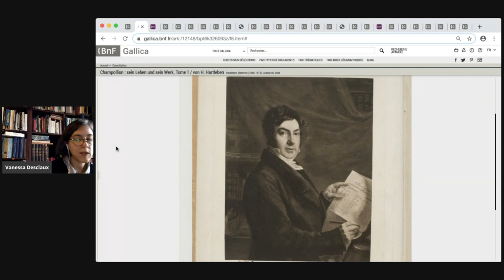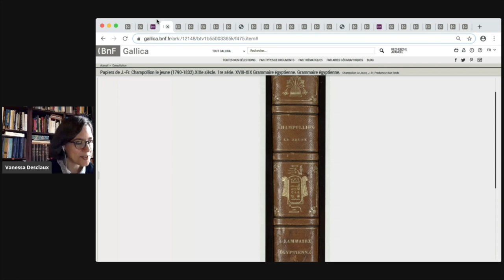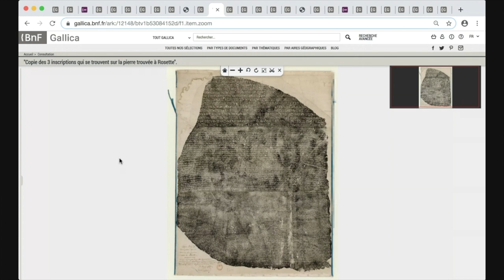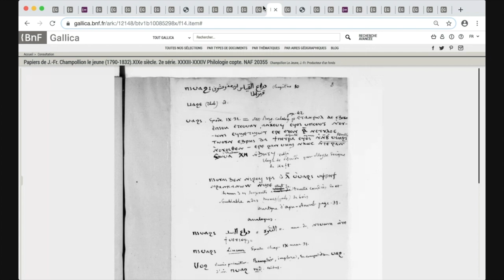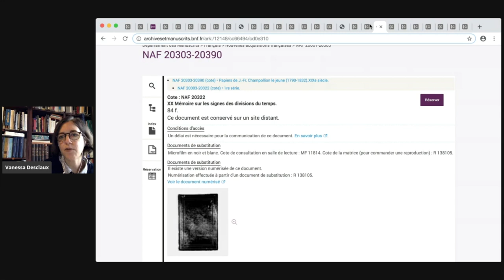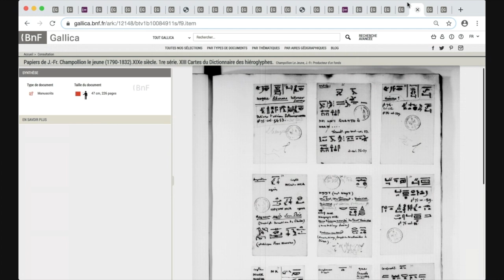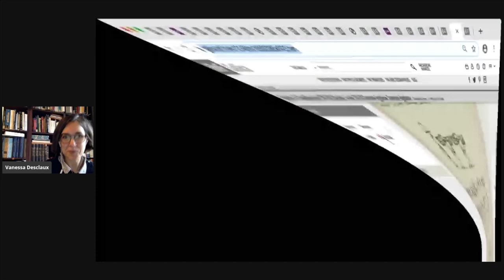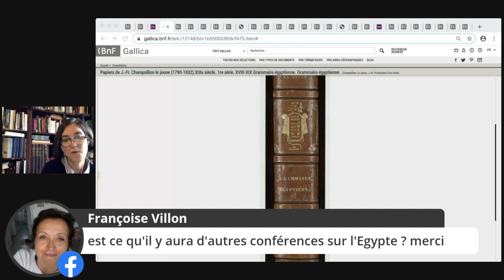La première grammaire égyptienne | La BnFDansMonSalon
En moins de quinze ans Jean-François Champollion n’a pas uniquement déchiffré les hiéroglyphes, mais il a aussi rédigé une grammaire et un dictionnaire de l'écriture pharaonique, oubliée depuis plus d'un millénaire. Comment y est-il parvenu ?

Carte de visite à la postérité du grande archéologue, le manuscrit de sa grammaire égyptienne est conservé dans les collections de la BnF. À travers les 88 volumes débordant de notes de sa main du savant, Vanessa Desclaux, chargée de collections à la BnF retrace la méthode de travail de Champollion et la fabrique d'une science en devenir : l'égyptologie.